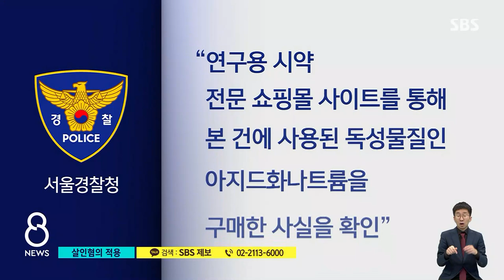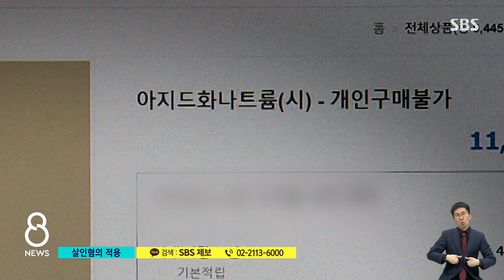'생수병' 피의자, 인터넷서 독극물 구매…살인죄 적용 / SBS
지난주 한 회사 사무실에서 생수병에 든 물을 마신 직원 2명이 쓰러져, 그 가운데 한 명이 끝내 숨지는 일이 있었지요. 경찰은 사건 뒤에 극단적 선택을 한 다른 직원을 피의자로 보고 수사를 벌여왔는데, 이 남성이 범행에 쓰인 독극물을 사전에 구입했던 사실이 확인됐습니다.
최선길 기자의 보도입니다.